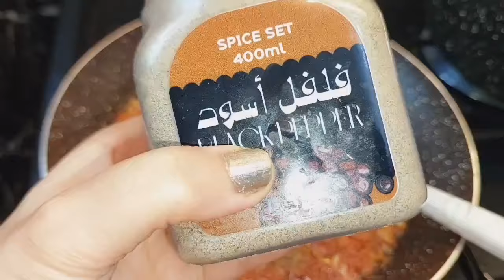وجبة غدا او عشا بطريقه مش هتخطر على بالكم ‼️طعمها يجنن ‼️أقتصادية وسريعه هتعمليها فى دقايق